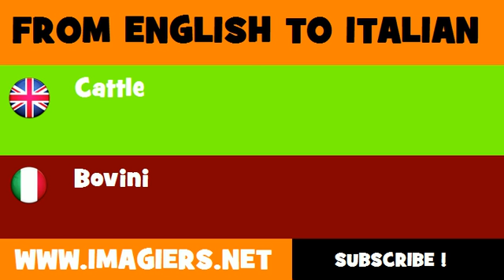How to say cattle in Italian